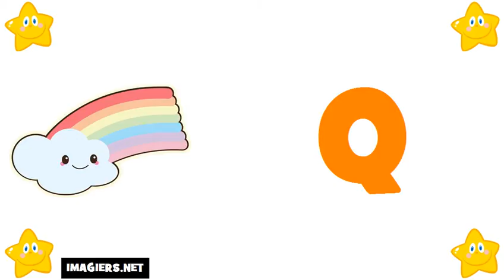French For Beginners = The Alphabet